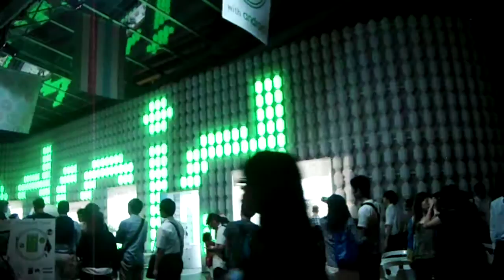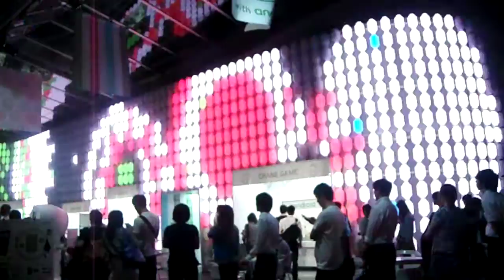DSCF0530六本木ヒルズ 祭 with Android 太鼓